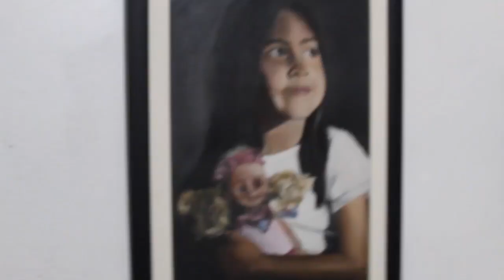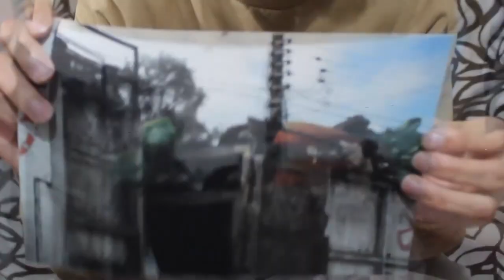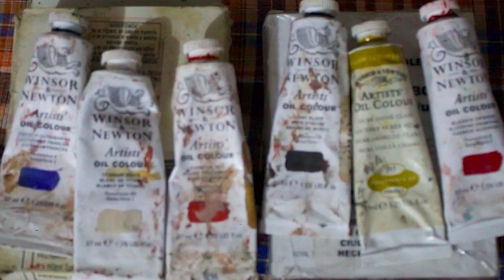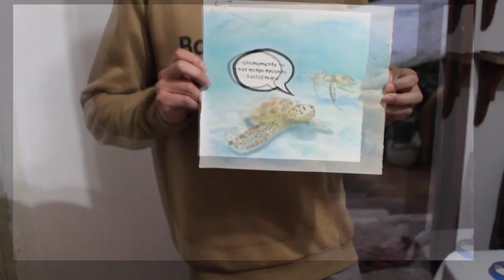Ciclo: Juventud y creatividad en las artes | Lennin Hernández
Como parte de su formación creativa, Lennin Hernández ha tomado cursos y diplomados de técnicas de la pintura e ilustración digital. Combina sus estudios universitarios con trabajos como dibujante y pintor, y se confiesa aficionado a la ilustración digital.

Actualmente se encuentra desarrollando su discurso personal e investiga procesos que permitan una reflexión del entorno, utilizando materiales y objetos que enriquezcan su propuesta estética.